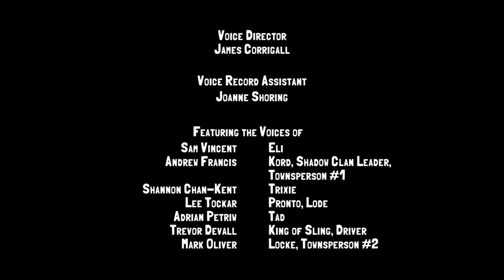Slugterra | Back on the Shane Gang | Season 4: Episode 1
The Shane Gang return home to the 99 caverns to find Gateway Cavern overrun with slugs—in Eli’s absence, the Shadow Clan have governed by putting the slugs before the people, and the result is chaos! It’s up to Eli to restore the balance, but the Shadow Clan aren’t as friendly as they once were…and that’s saying something. Help comes from an unexpected source—Tad and his slug Pieper, who just arrived from the Surface!